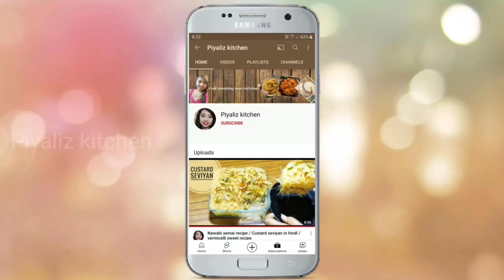झटपट बनने वाली आलू परवल की मजेदार सब्जी || Aloo Parwal Ki Sabji || Parwal Curry Recipe